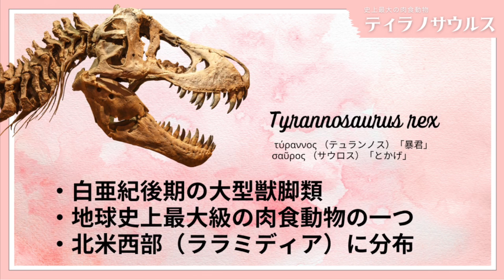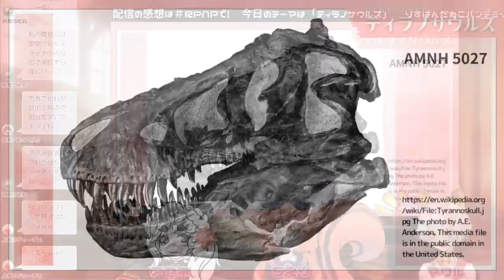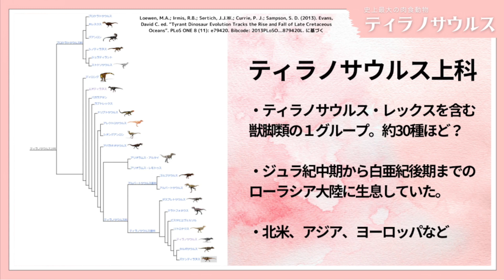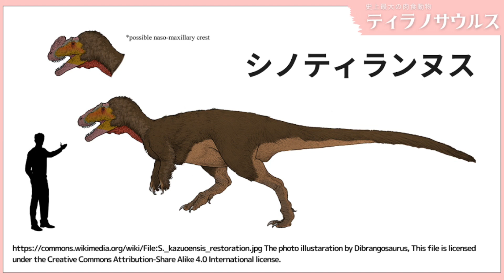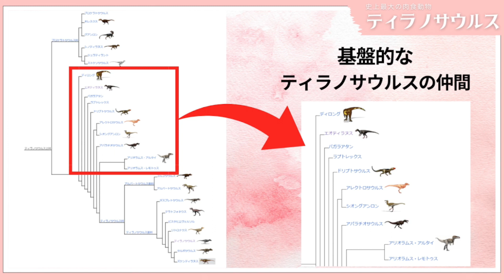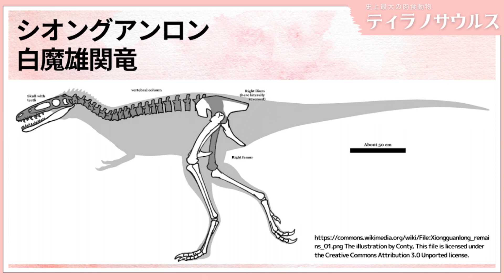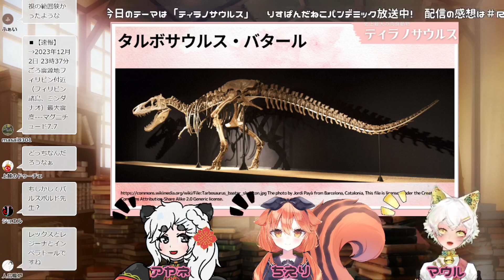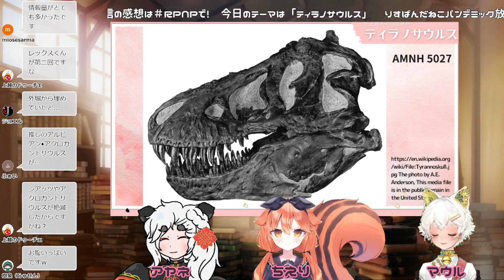【古生物学】「ティラノサウルススペシャル 」【RPNP】#83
ティラノサウルスと言えば、白亜紀後期最恐のスター恐竜！では、ティラノサウルスの仲間はどう進化してきたのでしょう？今回は、ジュラ紀から白亜紀前期のティラノサウルスの仲間を中心にお話します！

▼メンバー
・古生物学系Vtuber 白亜マウル